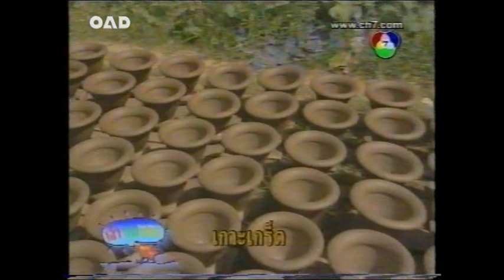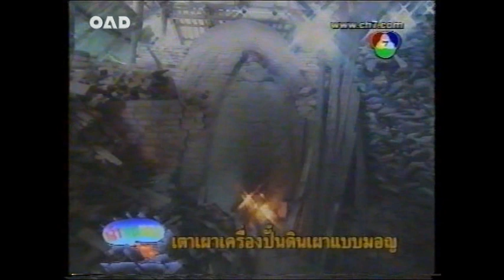เจ้าขุนทอง ยิ้มแย้มเยี่ยมเยียน